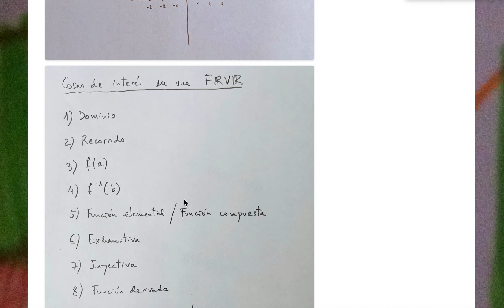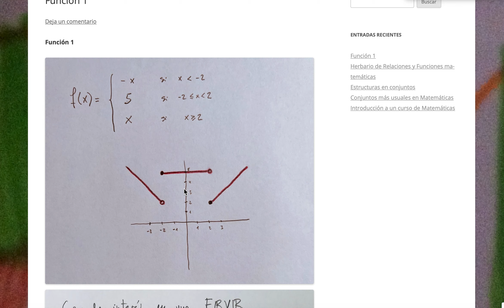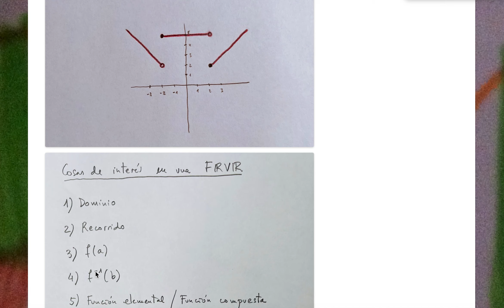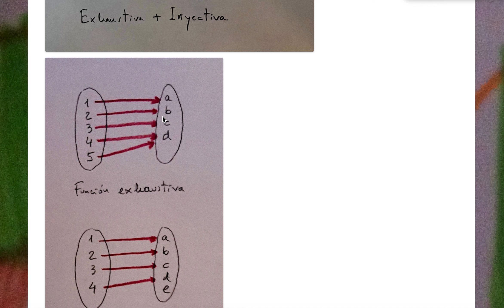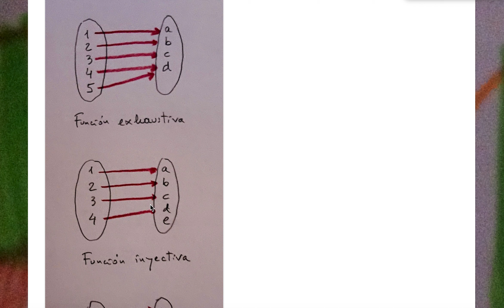Función matemática 1: Cosas a estudiar en una función real de variable real